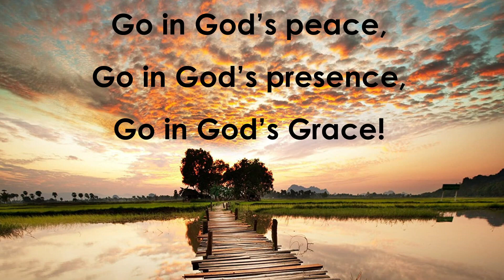09/13/20 | Sunday Worship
Thanks for joining us for worship!

for more information about the service including details regarding the offering.